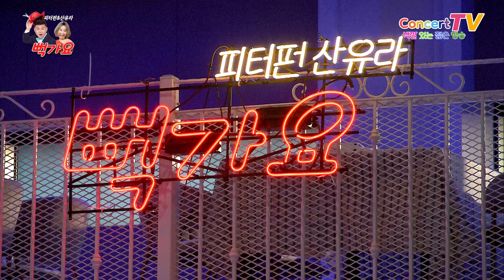가수 전승희 맞소 뻑가요104회